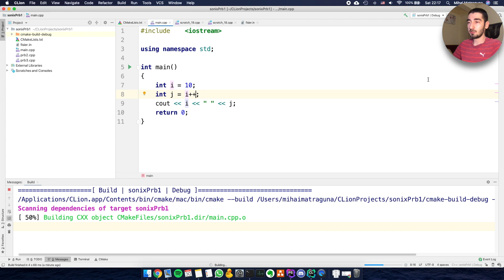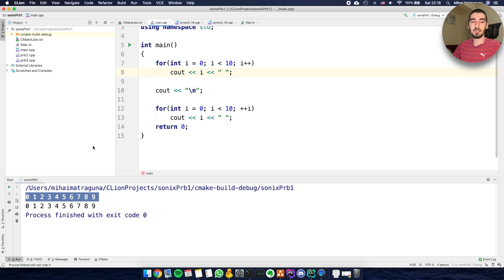Care este diferenta intre i++ si ++i ?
Astazi vom discuta despre diferenta intre ++i si i++ , un concept simplu dar totusi destul de incurcat in informatica. Ati observat probabil in diferite rezolvari ale problemelor de algoritmica, sau in diferite proiecte faptul ca uneori se foloseste i++ si alte ori ++i.

🎸  Coloana sonoră a fost asigurată de Krusher @ Quad Music